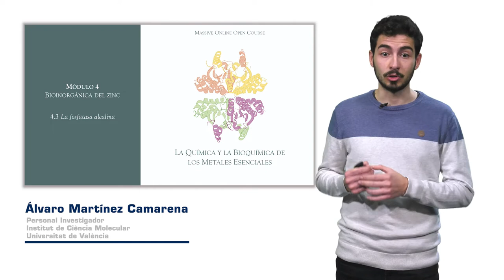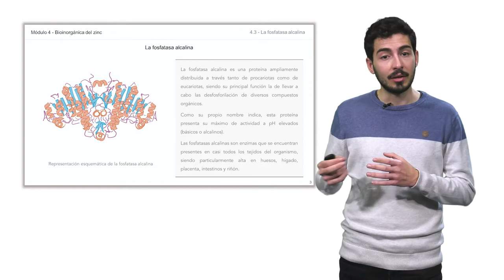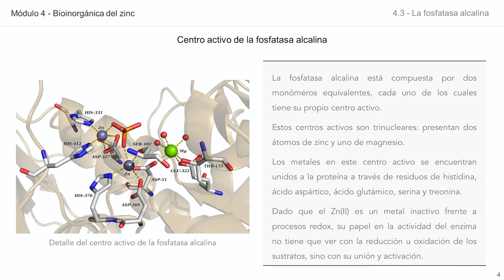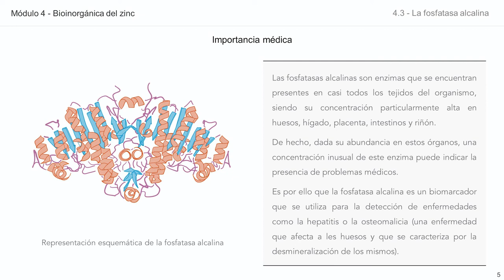Módulo 4: Bioinorgánica del Zinc. 4.3_ La fosfatasa alcalina.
Breve descripción de la proteína fosfatasa alcalina, dentro del módulo 4 del curso MOOC de la Química y la Bioquímica de los metales esenciales, centrado en la química del zinc.